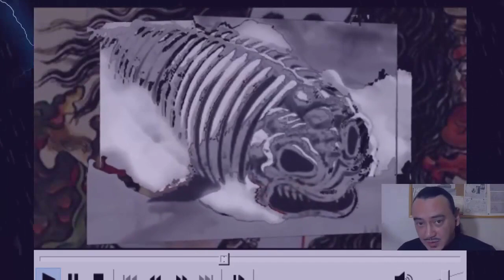Bake kujira: Baleia monstro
Significado de "Cupincha":
cu·pin·cha
-origem obscura-
priberam.pt/dlpo/cupincha

AssombradO.com.br

Oomundoreal

Artista:  music-note.jp
Origem: music-note.jp

Origem: pmelo.jp
Artista:  pmelo.jp

URL: shw.in
ユ ー フ ル カ
wingless-seraph.net
hmix.net
Cyber-Rainforce サイレフォ
cyber-rainforce.net